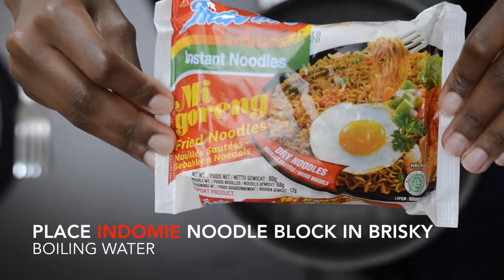MiGoreng Indomie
MiGoreng Indomie Recipe